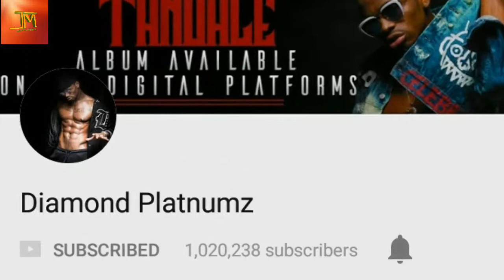DIAMOND PLATNUMZ FT OMARION African Beauty HITS 2.3M views in one week!!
diamond Platnumz ft omarion African Beauty hits 2.3 m views in seven days